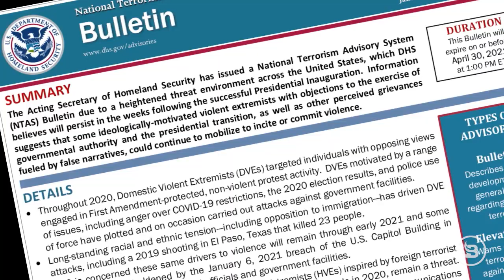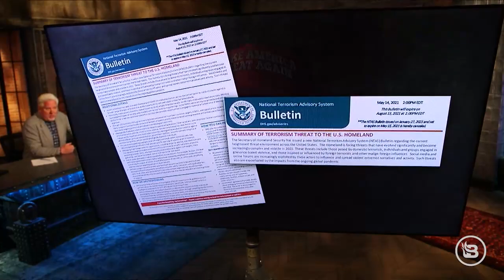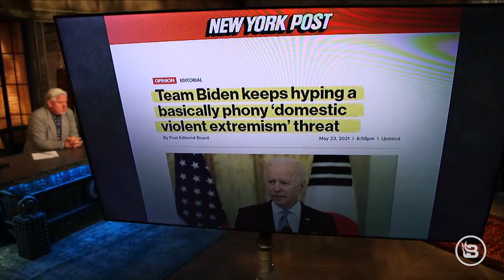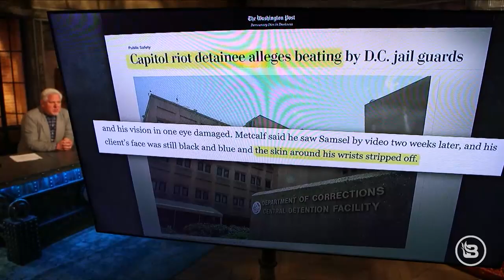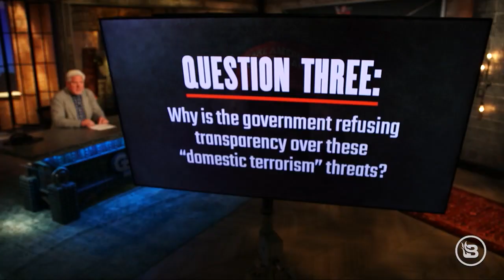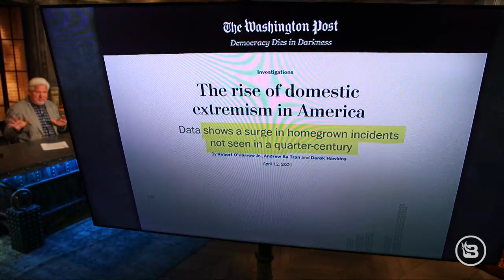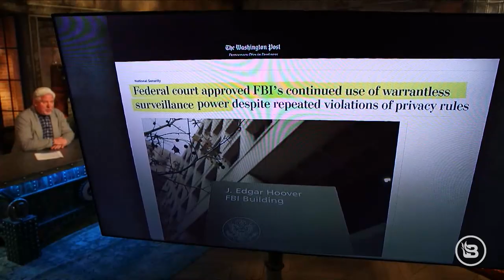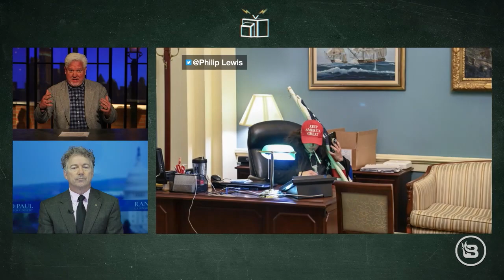The New War on Terror: Innocent Until Proven Conservative | Glenn TV | Ep 112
The Left is gearing up to label anyone and everyone who doesn’t bend the knee to their radical ideas as a threat to the nation, and they’re using the January 6th Capitol riot to do so. That’s when “innocent until proven conservative” started, and the Democrats’ new 9/11-style January 6th Commission will solidify it. Since the Capitol riot, the Biden administration has shown little transparency while arresting and intimidating hundreds and insisting that “right-wing terror” is on the rise. But is there ANY evidence to back up what the government is now doing to its own citizens? Glenn asks the questions that the corporate media won’t and lays out why this may only be the beginning as private companies prepare to help the government spy on YOU. And Sen. Rand Paul joins to detail how Republicans in Congress are standing against the Democrats’ new Jan. 6th Commission.